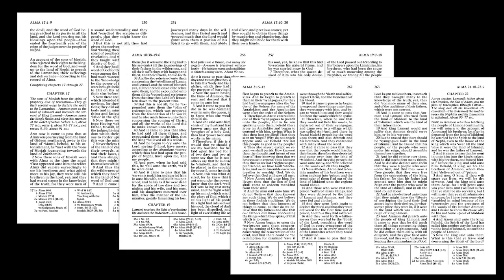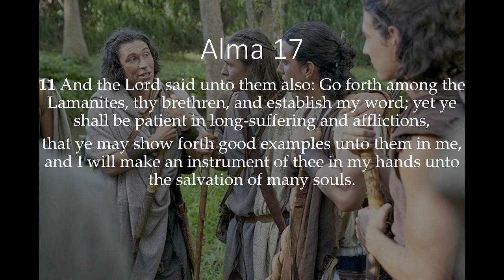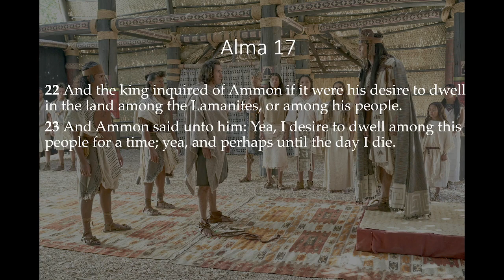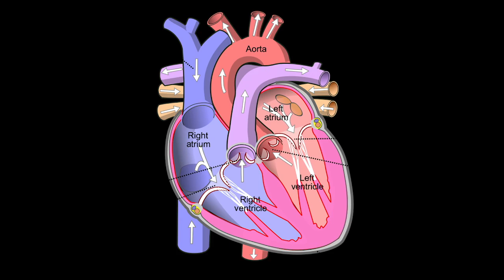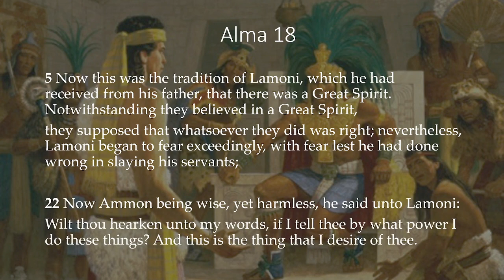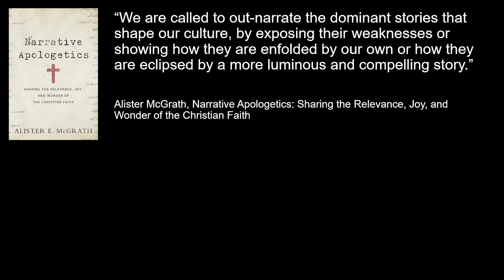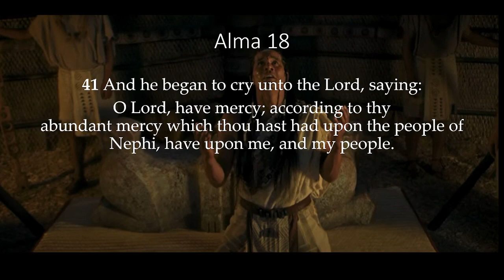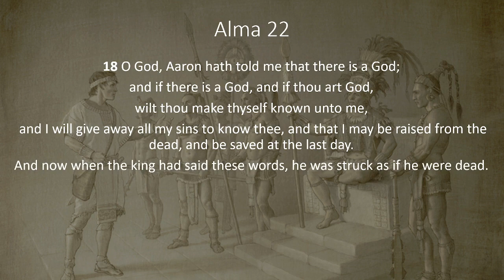2023 Book of Mormon Rally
This is an event created to generate excitement about the Book of Mormon, which belongs to all those who have received a witness of its truthfulness.Several speakers from a variety of backgrounds share their affirmation of the Book of Mormon in their lives